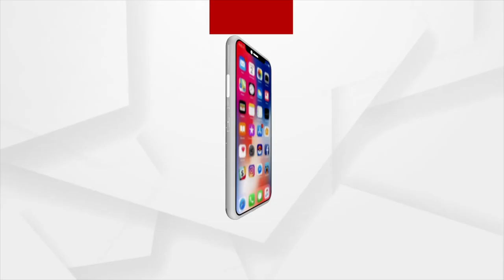କେନ୍ଦ୍ରମନ୍ତ୍ରୀ ବିଶେଶ୍ଵର ଟୁଡୁଙ୍କ ପ୍ରତିକ୍ରିୟା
ଦ୍ରୌପଦୀ ମୁର୍ମୁ ରାଷ୍ଟ୍ରପତି ହେବା ପରେକେନ୍ଦ୍ରମନ୍ତ୍ରୀ ବିଶେଶ୍ଵର ଟୁଡୁଙ୍କ ପ୍ରତିକ୍ରିୟା